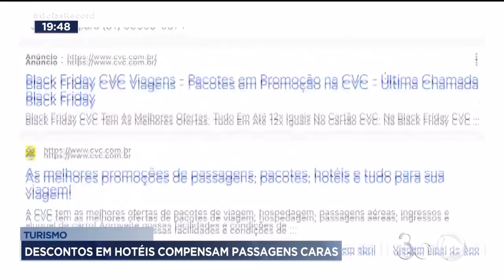TURISMO: DESCONTOS EM HOTÉIS COMPENSAM PASSAGENS CARAS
AS AGÊNCIAS DE VIAGEM TIVERAM QUE SE DESDOBRAR NESSA BLACK FRIDAY PRA OFERECER PREÇOS BONS AOS CLIENTES. O PROBLEMA É QUE AS PASSAGENS DE AVIÃO ESTÃO CARAS DEMAIS E DE AGORA PRO FIM DO ANO, SÓ TENDE A PIORAR.